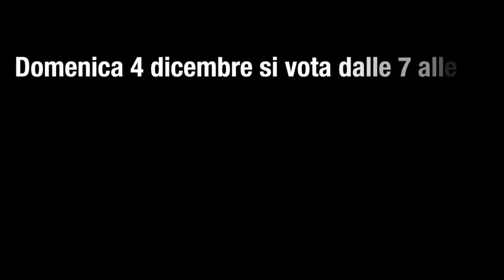TOMASO MONTANARI - NO, contro il cemento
Un NO al giorno leva la riforma di torno n.5
Ringraziamo per la disponibilità  Tomaso Montanari.